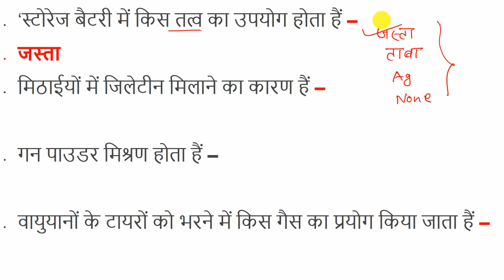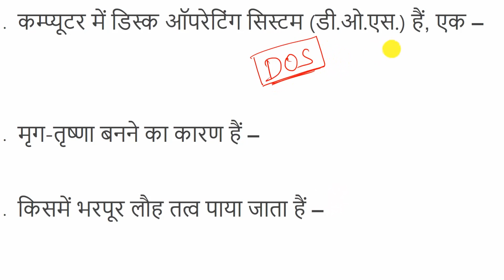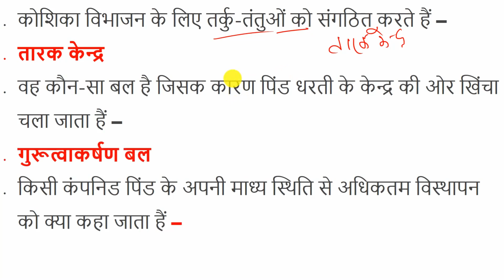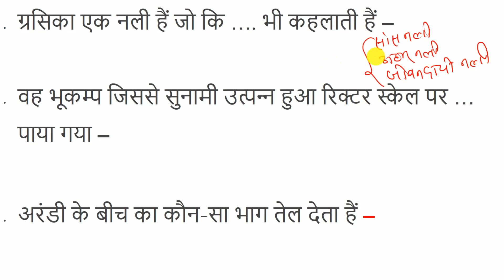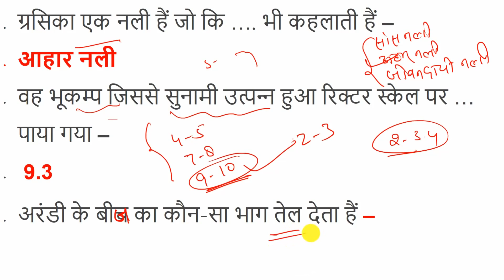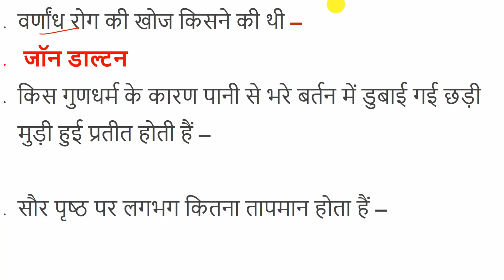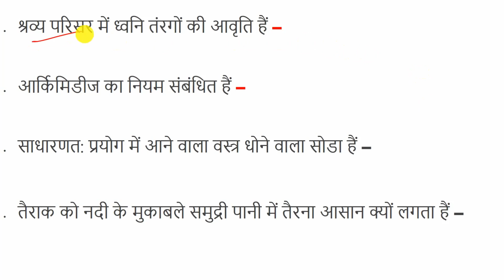General knowledge - #10 | Lucent Gk | Speedy Gk | bankersadda | gk question answer | gk in hindi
इस वीडियो में "Speedy gk gs  " के बारे में बताया गया है। "railway ntpc gk in hindi " आपके परीक्षा के लिए महत्वपूर्ण है।